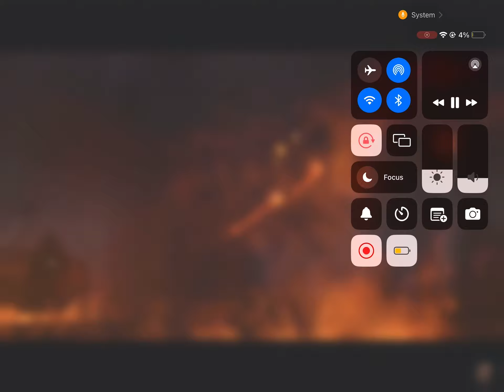skbidi toilet 76 (full episode) but I voiceover it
toilets help cameramen defeat Astro toilets

credits to @DaFuqBoom  for amazing content

more soon